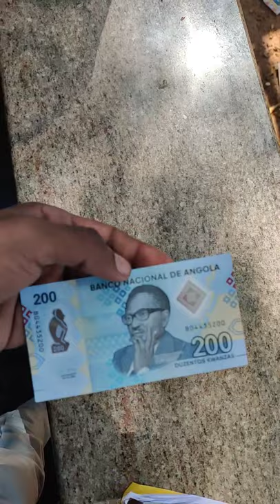Banco Nacional DE Angola 200 Duzentos Kwanzas